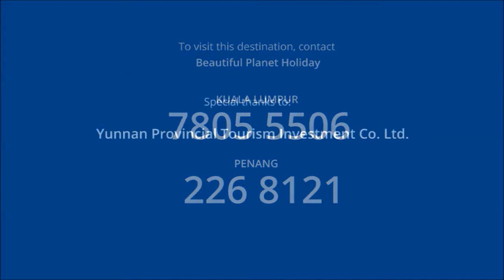Xishuangbanna Welcome You!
Beautiful Planet Holiday is pleased to introduce tours to Xishuangbanna Dai Autonomous Prefecture, an exotic destination in southern Yunnan, China.  For details of tour packages, contact Beautiful Planet in Kuala Lumpur at 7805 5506 and Penang 226 8121.